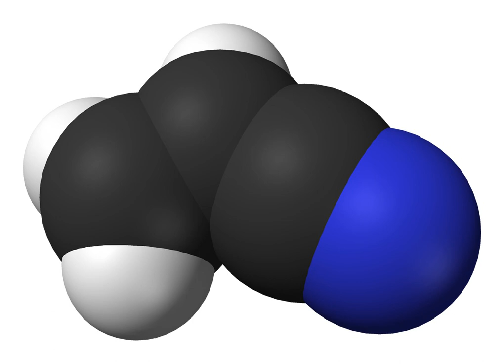Vinyl cyanide | Wikipedia audio article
This is an audio version of the Wikipedia Article:
Vinyl cyanide

SUMMARY
Acrylonitrile is an organic compound with the formula CH2CHCN.  It is a colorless volatile liquid, although commercial samples can be yellow due to impurities.   In terms of its molecular structure, it consists of a vinyl group linked to a nitrile.   It is an important monomer for the manufacture of useful plastics such as polyacrylonitrile.  It is reactive and toxic at low doses. Acrylonitrile was first synthesized by the French chemist Charles Moureu (1863–1929) in 1893.